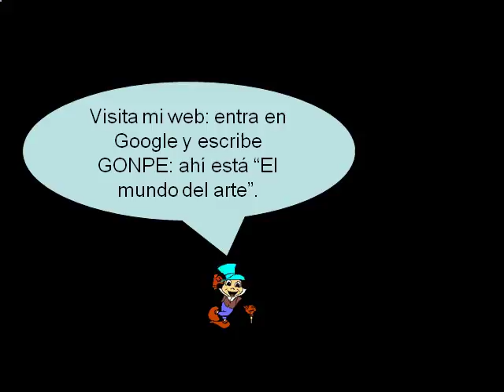"Hoy me he dado cuenta" Piluca Pérez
Canción llena de recuerdos